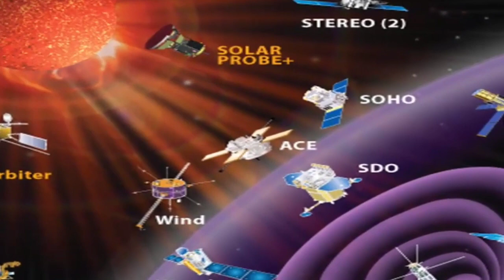প্রবল গতিতে পৃথিবীর দিকে ধেয়ে আসছে ভয়ঙ্কর শক্তিশালী সৌর ঝড়, Massive Solar Storm Hit Earth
সৌর ঝড়ে পৃথিবীর চৌম্বক ক্ষেত্রে বড়োসড়ো প্রভাব পড়বে বলে বিজ্ঞানীদের দাবি। যার কারণ হিসেবে তারা বলেছেন সূর্যের ভেতরে তৈরী হওয়া ছিদ্রগুলো থেকে সৌর বিকিরণ বের হয়। এগুলি হল সূর্যের বায়ুমণ্ডলের শীতল অঞ্চল। এখান থেকে উচ্চ গতিতে সূর্যের ইলেক্ট্রোম্যাগনেটিক বিকিরণ বেরিয়ে আসে। এবং সেই  বিকিরণ যদি পৃথিবীর অভিমুখে হয় তাহলে বিপদের আশঙ্কা থাকে। কারণ সেক্ষেত্রে সেই সৌর বিকিরণ গুলি সৌর ঝড় রূপে সরাসরি পৃথিবীর দিকে ছুটে আসে। আমাদের শক্তি ক্ষেত্রে বিপর্যয় তৈরি করতে পারে। পাশাপাশি পৃথিবীর ম্যাগনেটোস্ফিয়ারেও বড়সড প্রভাব ফেলে। আগামী দিনে পৃথিবী আরো সৌর ঝড় এর সম্মুখীন হতে পারে বলে বিজ্ঞানীদের তরফেই ইতিমধ্যেই সর্তকতা জারি করা হয়েছে।

বিজ্ঞানীদের দাবি ২০১৭ সালের পর থেকে সূর্যের তেজ কিছুটা বেড়েছে। ২০২৫ সালে সৌর বিকিরণ প্রক্রিয়া চরমে উঠবে বলে জানিয়েছেন বিজ্ঞানীরা। সুতরাং ততদিন পৃথিবীকে আরও সৌর ঝড়ের মুখে পড়তে হতে পারে।